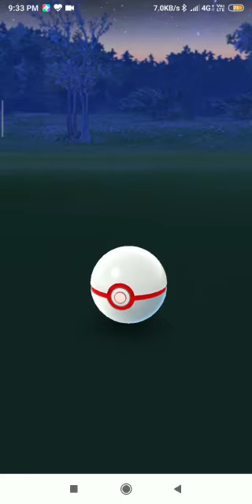playing Pokemon go mega beetril V snowbroke